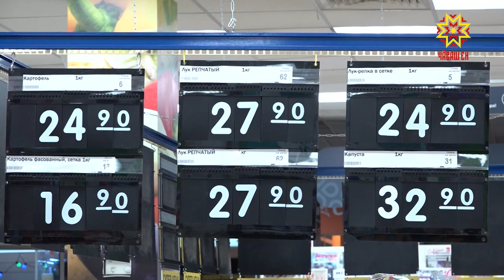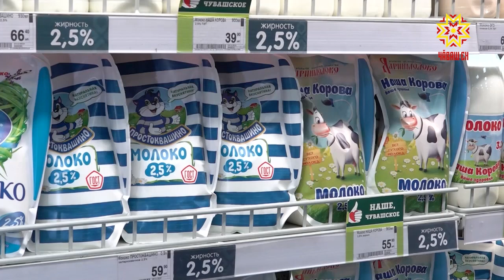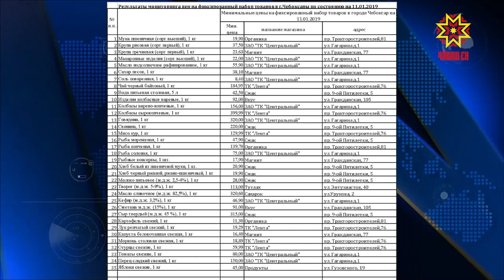Рост цен в первый месяц нового года хотя и был вполне ожидаем, все же вызвал немало вопросов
Эта тема обсуждалась на  совещании у Главы  Чувашии.  Мониторингом цен  занялись  Министерство экономического развития, администрация столицы.